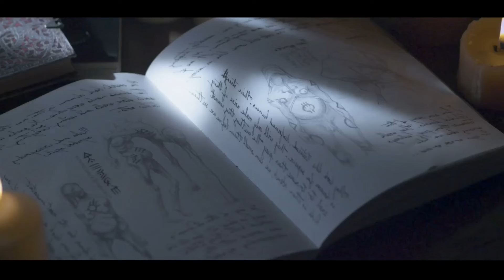SHE Summon Her Guardian Angel By Performing Dark Ritual But One Demon | Film Explained In Hindi/Urdu